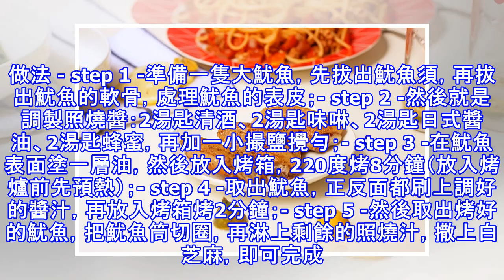菜譜-比飯店還要好吃的燒汁魷魚筒，獨家燒汁秘方請收好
食材： 準備一隻大魷魚，2湯匙清酒、2湯匙味醂、2湯匙日式醬油、2湯匙蜂蜜，一小撮鹽。做法 - step 1 -準備一隻大魷魚，先拔出魷魚須，再拔出魷魚的軟骨，處理魷魚的表皮；- step 2 -然後就是調製照燒醬：2湯匙清酒、2湯匙味啉、2湯匙日式醬油、2湯匙蜂蜜，再加一小撮鹽攪勻；- step 3 -在魷魚表面塗一層油，然後放入烤箱，220度烤8分鐘（放入烤爐前先預熱）；- step 4 -取出魷魚，正反面都刷上調好的醬汁，再放入烤箱烤2分鐘；- step 5 -然後取出烤好的魷魚，把魷魚筒切圈，再淋上剩餘的照燒汁，撒上白芝麻，即可完成。